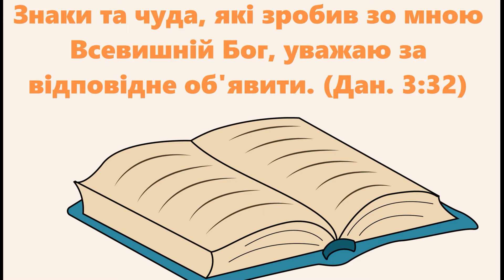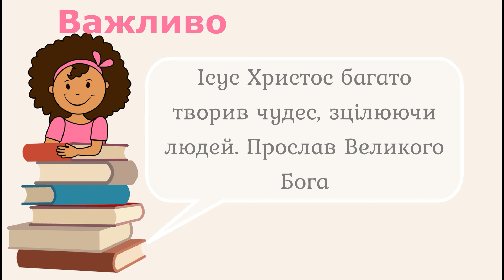18 серпня / Що таке диво?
Читає Васілівецька Маша, с.Кривець, Черкаськая область, Україна.